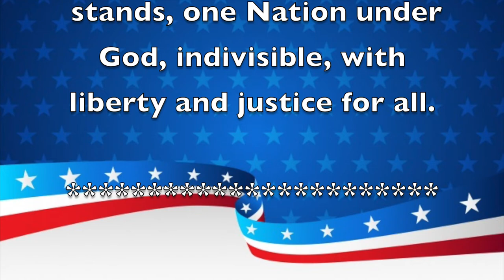Morning Announcements December 3,2019